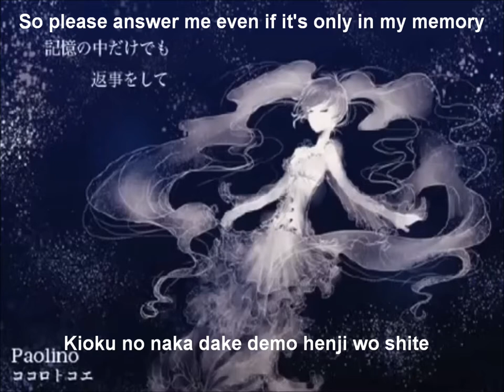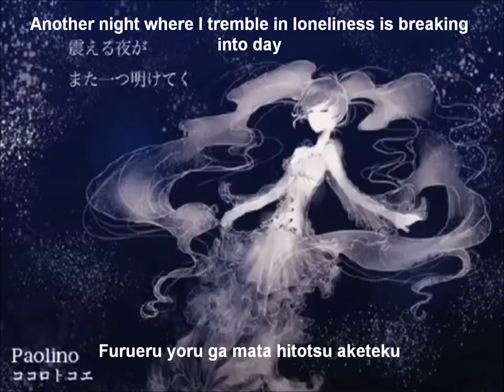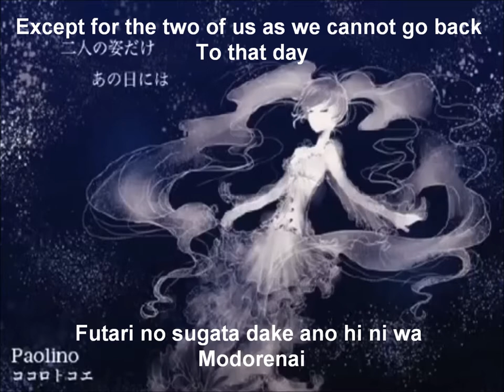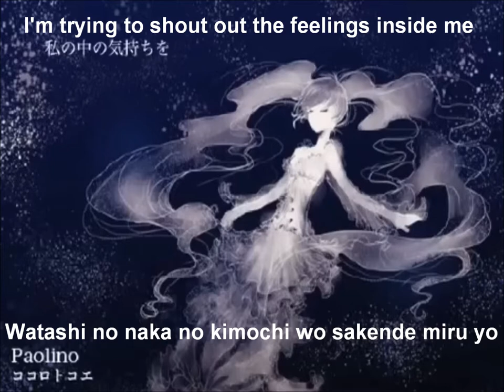【初音ミク】ココロトコエ【オリジナル】English and romaji subs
"I was happy simply holding hands with you" 100th video for this playlist! I'll make another one when I run out of space (I think the limit is 200 per playlist.)

Title:【初音ミク】ココロトコエ【オリジナル】KOKORO TO KOE/Heart and Voice